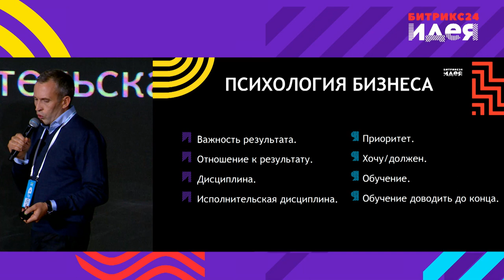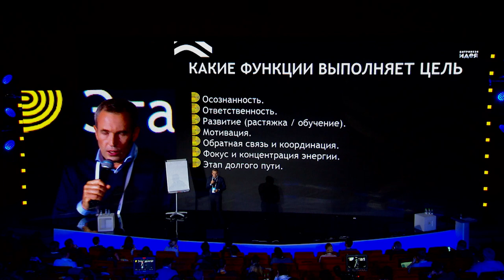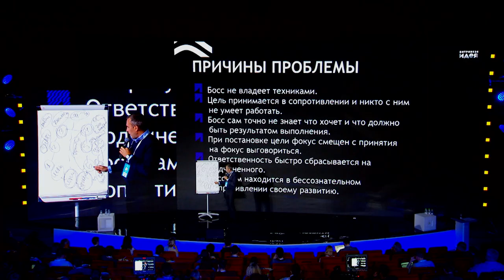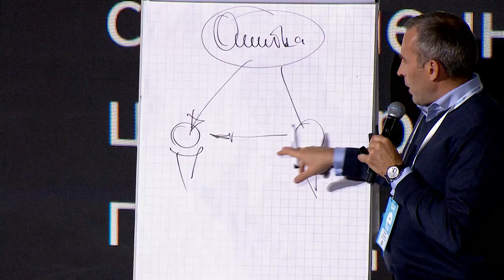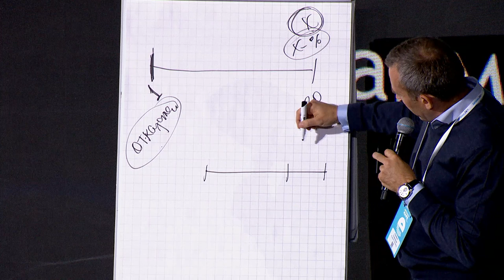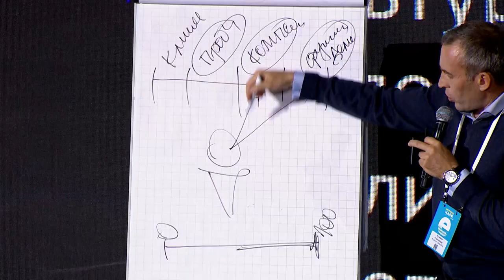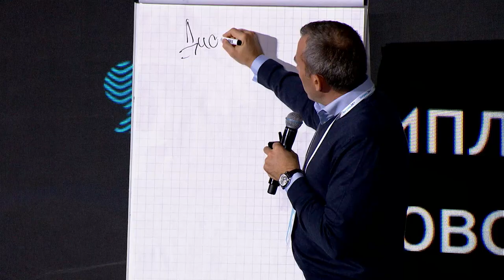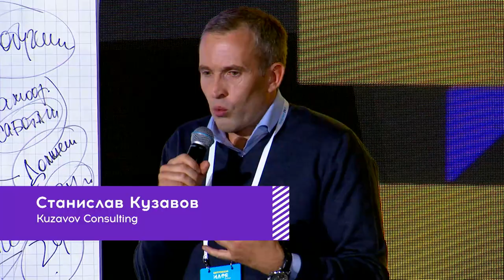Бизнес=математика + психология, Станислав Кузавов, Kuzavov Consulting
Битрикс24.Идея 2017 Сколково